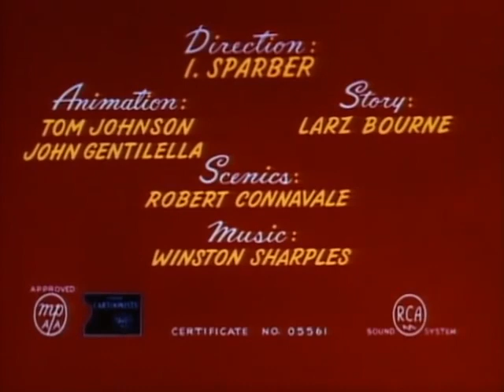Popeye - Casar, Nem Pensar! 1954 / Desenhos Animados/ Coletânea de Desenhos/ Desenhos Infantis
Popeye vai se casar com Olívia amanhã; ele está em êxtase. Ela sonha com o futuro, incluindo filhos gêmeos. Quando Popeye chega na manhã seguinte, ele recebe uma recepção gelada